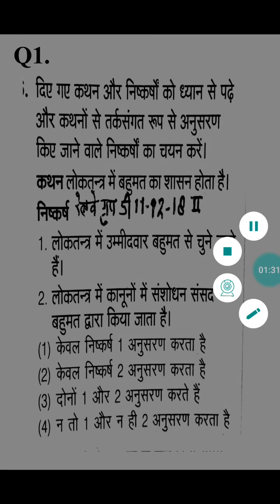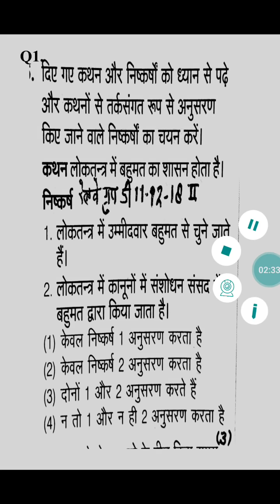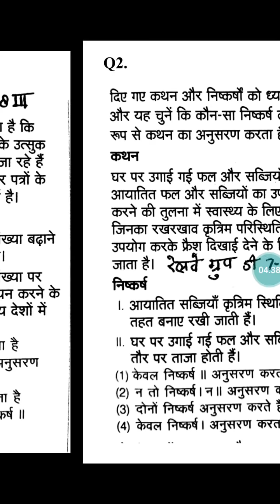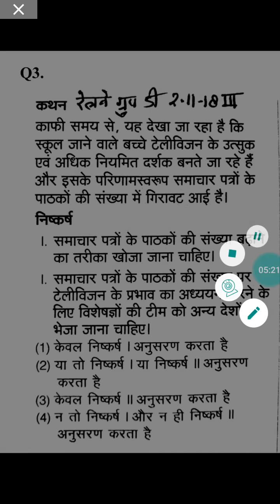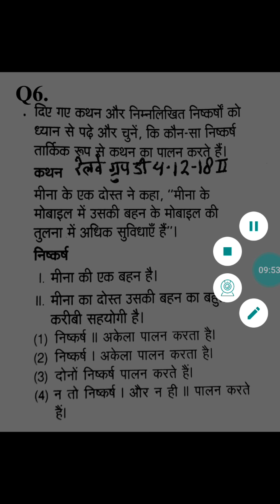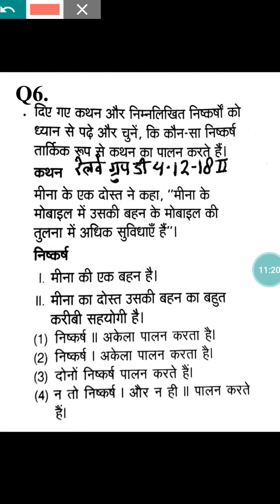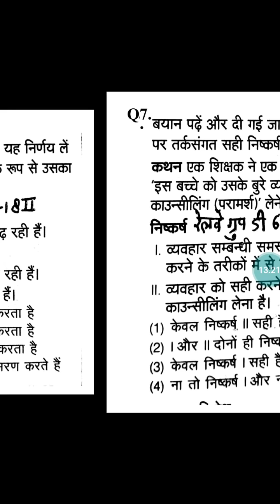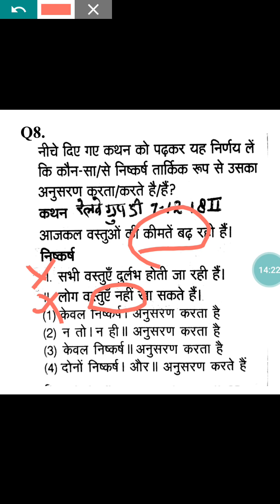statement and conclusions 1 for railway group d